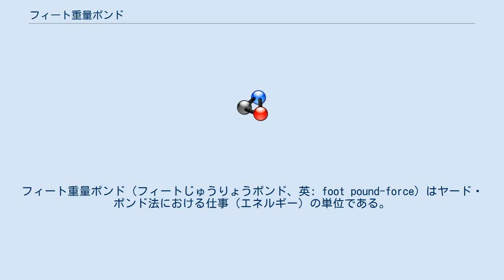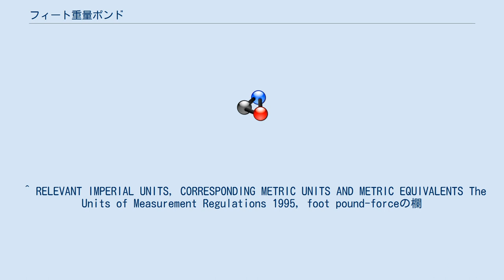フィート重量ポンド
フィート重量ポンド（フィートじゅうりょうポンド、英: foot pound-force）はヤード・ポンド法における仕事（エネルギー）の単位である。
記号はft·lbf。
 ヤード・ポンド法を採用していない国ではあまり使用されない（殊に、学際的な分野においては全く使われない）。
日本では銃弾の運動エネルギーを表す時、エンジンの性能を示す時などに、ごく稀だが使われることがある。
 通常は単に「フィート・ポンド」とよばれるが、この名称はトルクの単位であるポンド・フィートの意味でも使用される。
 1 ft·lbfは、質量1ポンドの物体が1g下で受ける力（つまり1重量ポンド）と、距離1フィートの積で定義される。
より厳密に言えば、1重量ポンドの力と、それと同じ方向である距離1フィートの内積である。
「1重量ポンドの力が力の方向に物体を1フィート動かすときの仕事」とも言い換えられる。
SI単位に換算すると、0.3048 m/ft * 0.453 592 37 kg/lb * 9.80665 m/s/s = 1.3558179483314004 ジュールである。
英国ではこの17桁の数値が公式の換算値である。
 ^ RELEVANT IMPERIAL UNITS, CORRESPONDING METRIC UNITS AND METRIC EQUIVALENTS The Units of Measurement Regulations 1995, foot pound-forceの欄